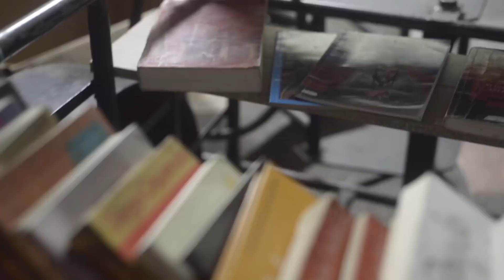La Bohême, un restaurante para el encuentro de culturas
Katherine Coloma, Sebastián Yépez y Laura Ruiz son los socios y a la vez trabajadores de este restaurante del barrio Centenario. Una de sus delicias es el crepe Warhol.